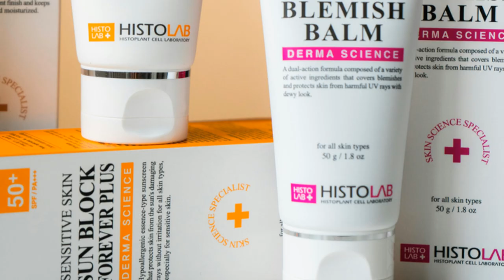How to remove your Blackhead